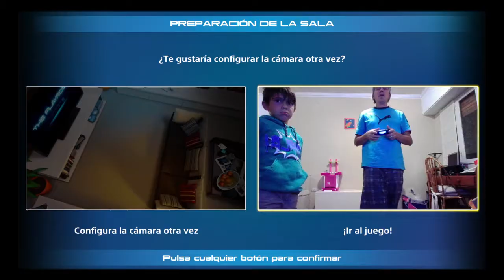THE PLAYROOM_20170125220048